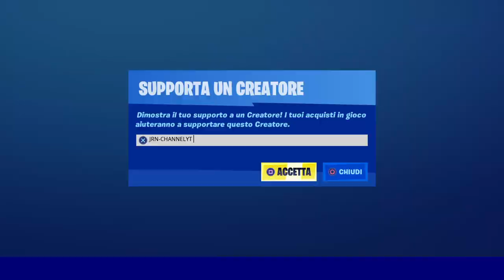Fortnite Shop Giornaliero 15/04/2020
Ecco a voi lo shop di fortnite di oggi 15/04/2020

Se volete supportarmi anche come creatore basta inserire il codice JRN-CHANNELYT nella schermata in basso a destra supporta un creatore